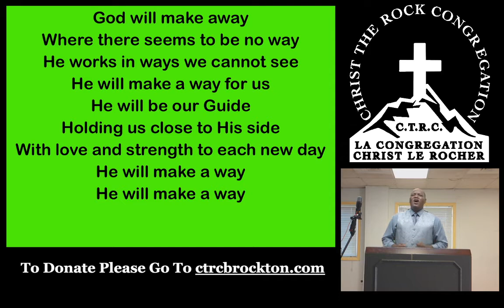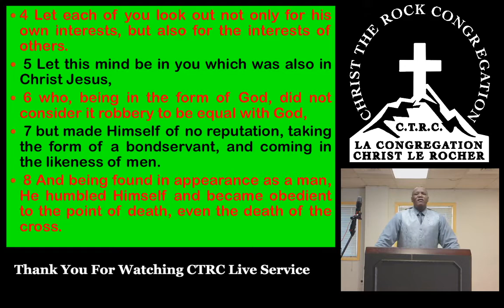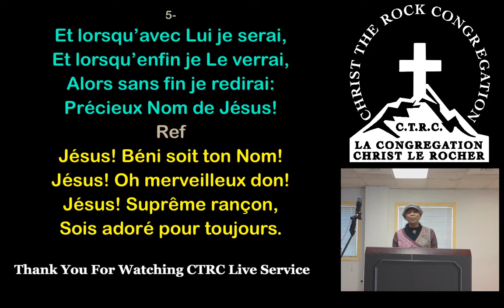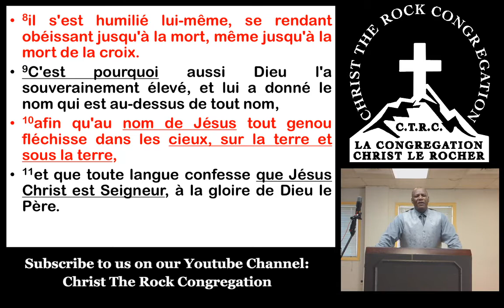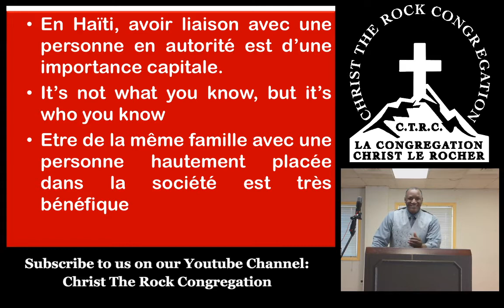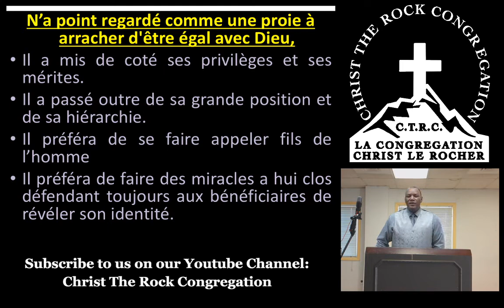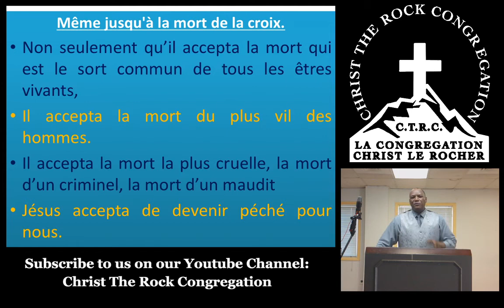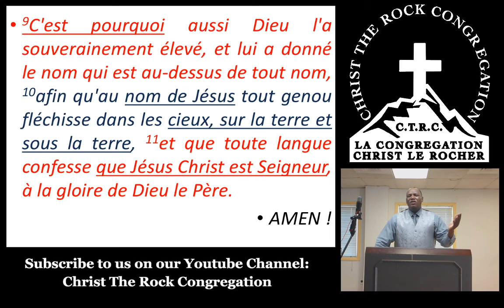L'AUTORITE INVESTIE DANS LE NOM DE JESUS (SERVICE D'ADORATION DIMANCHE 12 JUILLET 2020)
SERVICE D'ADORATION DIMANCHE 12 JUILLET 2020